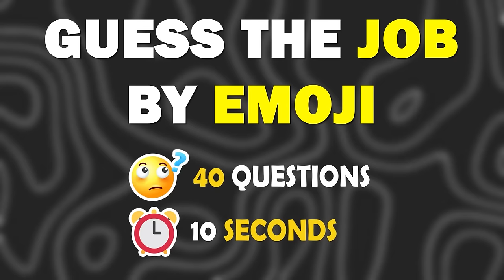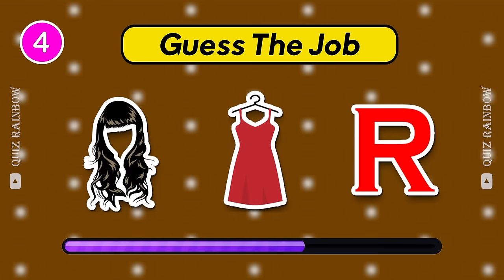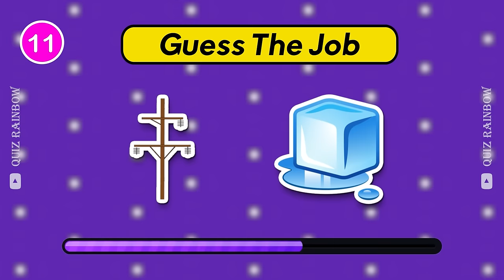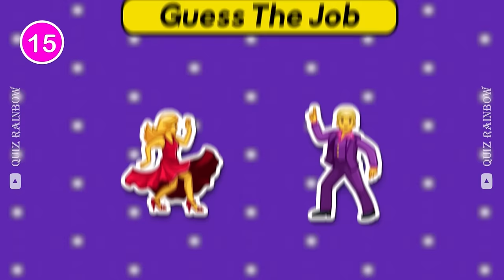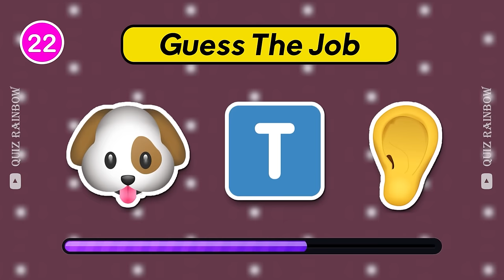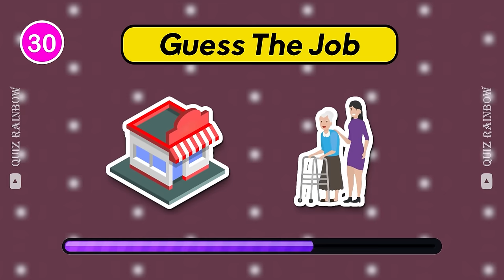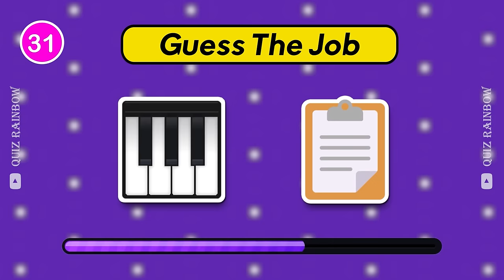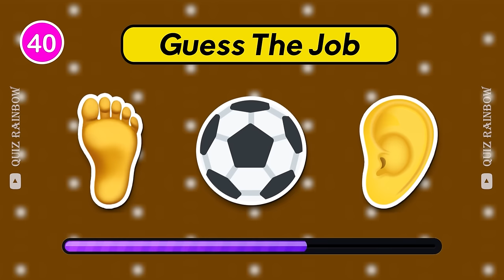Can You Guess The JOB By Emoji? 🧑‍⚕️👮| Emoji Quiz 2024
Think you can decode the career world through emojis? Join us in this exciting Emoji Quiz challenge, where we present a series of emojis that represent different professions! 🧑‍⚕️👮 Test your emoji translation skills and see if you can guess the job just by looking at the emojis. Play along, challenge your friends, and get ready for a guessing game that combines creativity and career exploration.